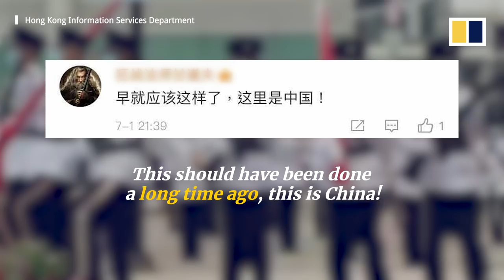Hong Kong police use Chinese military ‘goose-step’ for the first time at handover anniversary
Hong Kong police were seen performing the mainland Chinese military “goose-step” marching style for the first time at handover anniversary events on July 1, 2021, marking 24 years since the former British colony’s return to China. Officers had been using the British marching style in the past. But this year, following the introduction of a national security law in Hong Kong, both marching styles were adopted.